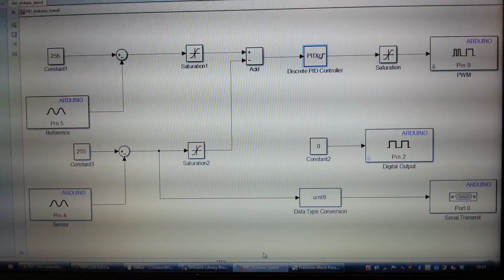Pneunet Closed Loop Control - Soft Robotics - Robótica Mole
The closed loop control of the Pneunet was implemented as part of my sabbatical in Harvard Biodesign Lab.
The system was implemented in a Arduino Board, using a MATLAB/Simulink Toolbox.
Today we are working in a new kind of soft robotic gripper at Federal Institute of Sao Paulo.